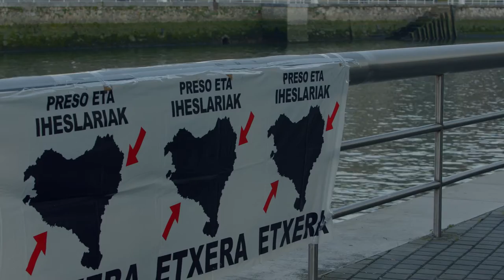Azaroak 21 Bilbon Salbeko zubian, ekimen ikusgarria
Bilbon Salbeko zubian, Guggenheim museoaren ondoan, larunbatean egin zuten ekimen ikusgarriaren bideoa